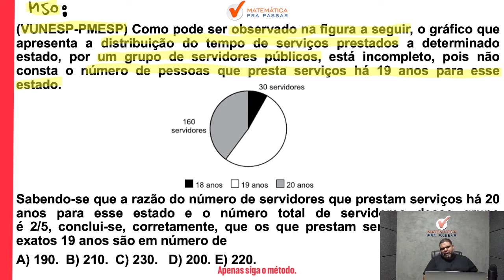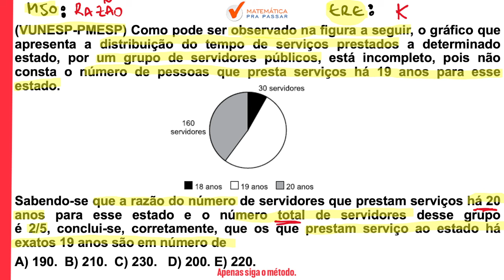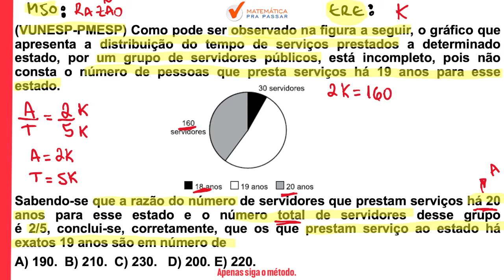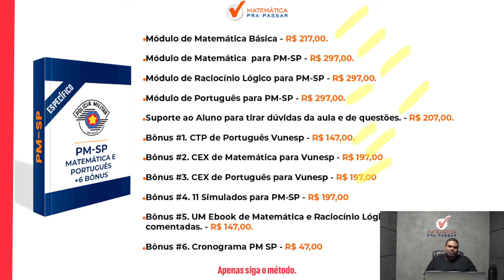Matemática para PM SP | Razão, coloca o K que vem a solução